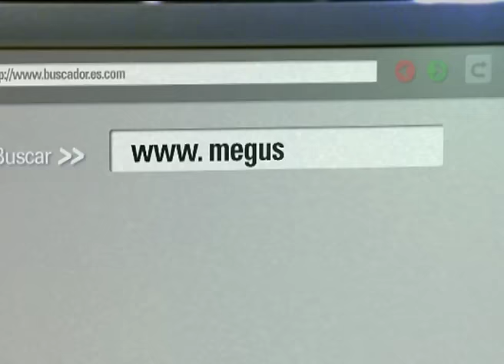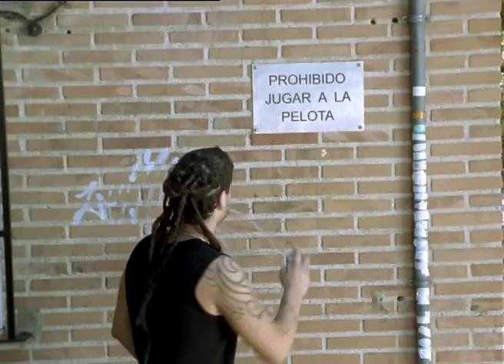Melendi - Me gusta el fútbol (Videoclip Oficial)